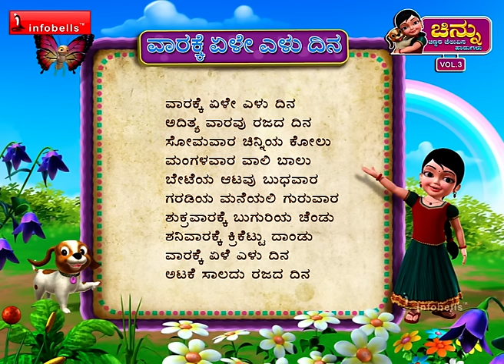Learn Weekdays Kannada Rhyme for Children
Watch this Kannada Rhymes for Children; these Chinnu Kannada Rhyme videos are sure to delight your Children. These collections of popular Kannada Rhymes for babies are presented by infobells. Let us enjoy this famous Kannada rhyme on learning weekdays with catchy music, in 3D animation will attract even children and adult alike.